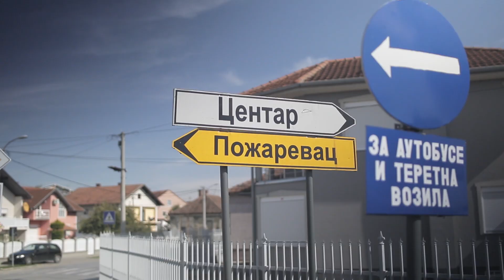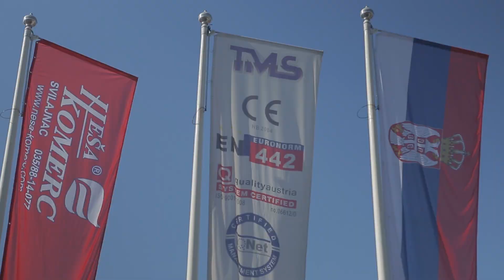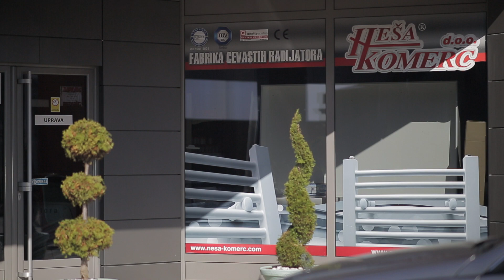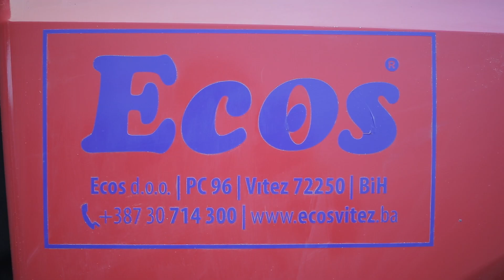Neša Komerc - promo video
Neša Komerc d.o.o. - Fabrika cevastih radijator
RS:
Prisutni smo već 27 godina na tržištima Srbije, Hrvatske, Bosne i Hercegovine, Crne Gore i Makedonije, a od 2013. god. Austrije i 2015. god. Italije

Vizija naše kompanije je da ostane regionalni lider u proizvodnji cevastih radijatora za kupatila, kuhinje, dečije, radne, dnevne sobe i poslovne prostorije. Naši radijatori poseduju kvalitet, savremen dizajn i visoki sjaj. Zauzimaju vrlo malo prostora i pogodni su osim za grejanje prostorija i za sušenje peškira.
EN: We have been present for 27 years in the markets of Serbia, Croatia, Bosnia and Herzegovina, Montenegro and Macedonia, and since 2013, Austria and 2015 Italy

The vision of our company is to remain a regional leader in the production of tubular radiators for bathrooms, kitchens, children's, working, living rooms and business premises. Our radiators have quality, modern design and high gloss. They occupy very little space and are suitable for heating the rooms and for drying of towels.